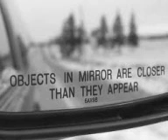Ocean of Joy: COACHING FOR HUMAN DEVELOPMENT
Lyrics & vocals: Joy Morgan
Music & programming: Kim Gørtz (alias Sagaro)